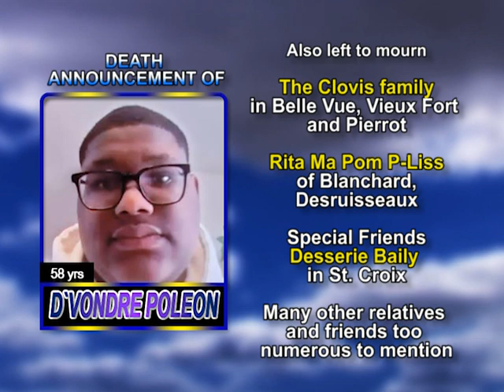D`Vondre Poleon long